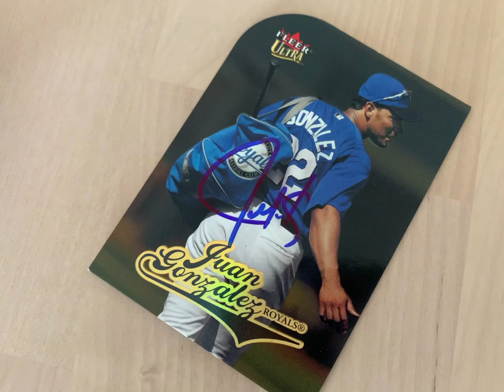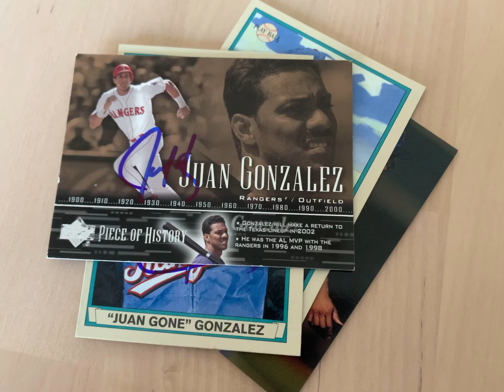Video #33 - TTM’ing from Holland - one for my 86 Topps set & a mysterious return from Juan Gonzalez